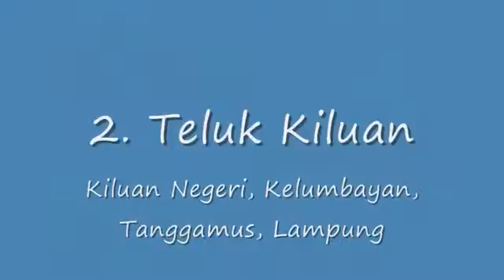10 Tempat Wisata Di Lampung Yang Wajib Dikunjungi